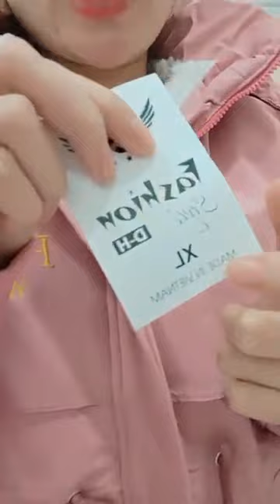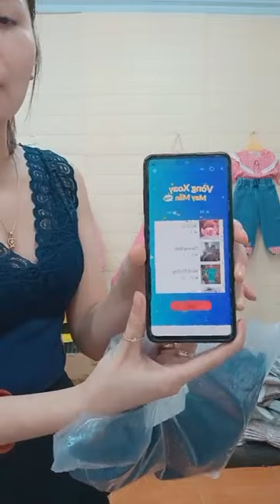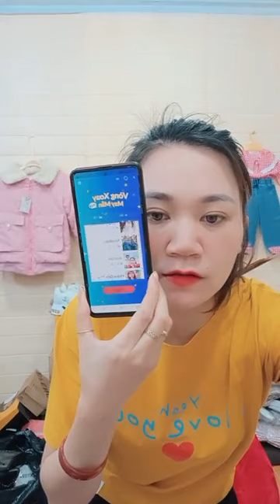Hạnh Vlog | Live nay rẻ nhất ｜ By Trang Đức Chuyên quần áo trẻ em cao cấp | Live 24/5/23